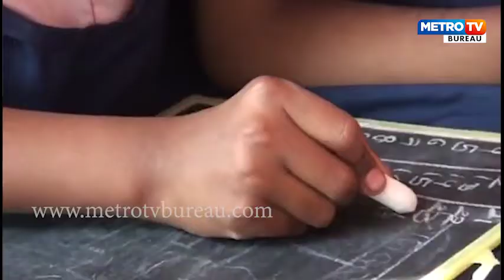ଅଙ୍ଗନବାଡି ମନ୍ଦିର ବାରଣ୍ଡାରେ, ଘର କେବେ ହେବ ?